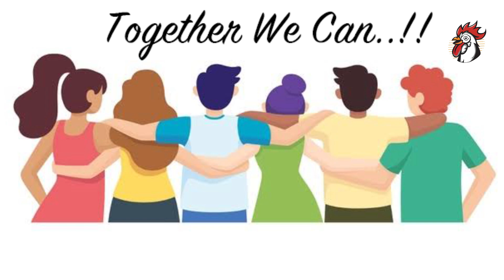JINSI YA KULITEKA SOKO LA KUKU NA BIDHAA ZITOKANAZO NA KUKU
Moja ya kitu muhimu katika swala zima la ufugaji kuku ni ni vipi unaweza kuwapata wateja katika bidhaa yako na upatikanaji wa soko la uhakika.

Jifunze hapa na kuchukua hatua na kutilia mkazo katika utafutaji wa soko la kuku pamoja na bidhaa zitokanazo na kuku.